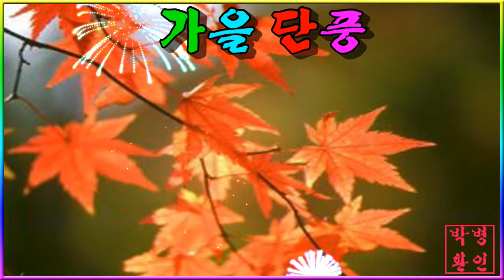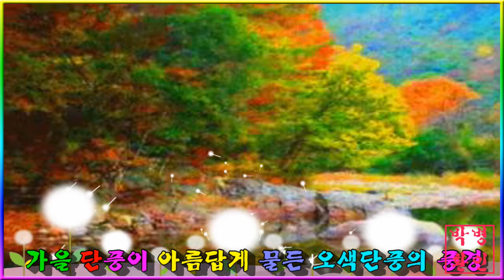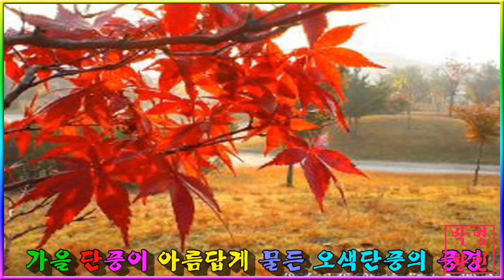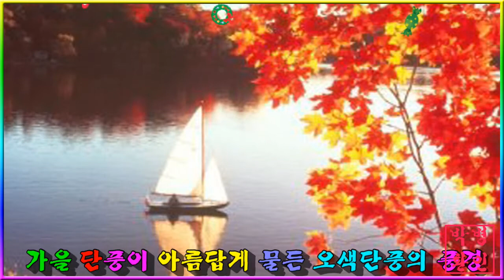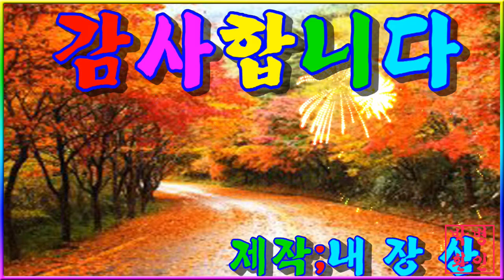가을 단풍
설명